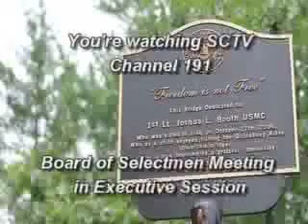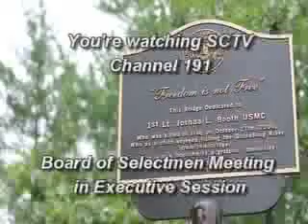Board of Selectmen 3/5/18